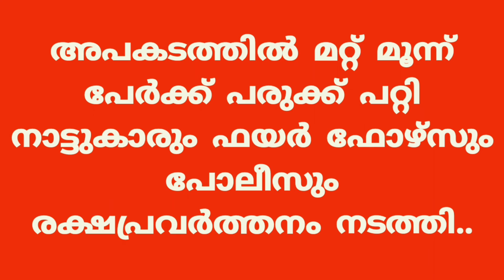One person was killed when a lorry overturned on Chittari hill in Ur Kadavu.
ഊർ കടവ് ചിറ്റാരിക്കുന്നിൽ ലോറി മറിഞ്ഞ് ഒരാൾ മരണപെട്ടു.One person was killed when a lorry overturned on Chittari hill in Ur Kadavu.